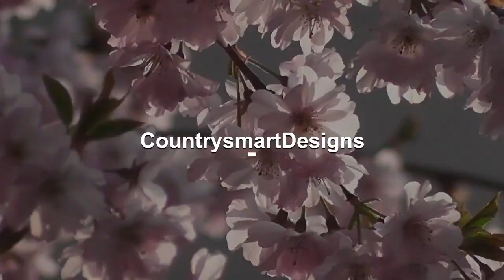Retirement Gift For Retired Retirement Gift Funny Retirement You Are Not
Retirement Gift For Coworker, Funny Retired Tee, Retirement Gift, Funny Gift For Retired Cowoker, Funny Retirement Tee For Men, Women, Dad, Daddy, Father, Husband, Mother, Grandpa, Grandma, Aunt, Auntie, Friends, The Loved Ones T-SHIRT AND PRINT DETAILS ●Bella And Canvas Brand Shirts ●Unisex Adult Sizing. ●The ink used is printed INTO the fabric, not sitting on top of it. →These are high quality Direct-To-Garment printed item, will not crack and peel like vinyl. WASHING INSTRUCTIONS ●Wash inside out, in cold water, on gentle cycle. Tumble dry low or let air dry. ●Do not use Fabric Softeners or Bleach. ●Do not dry clean. Avoid ironing on the design. HAVE QUESTIONS? Please feel free to send us a quick message and we'll be glad to help.